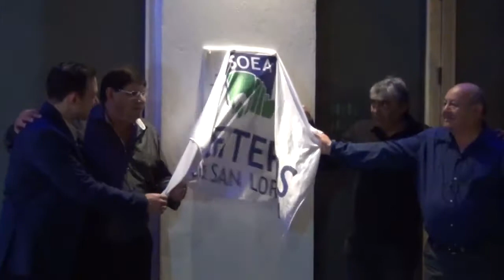DISCURSO PABLO REGUERA. SOEA INAUGURA SALON 5 DE JULIO EN SL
Discurso de Pablo Reguera (Secretario general SOEA) en la inauguración del gran Salón Multieventos "5 de Julio".

Filmado en  San Lorenzo
provincia de Santa Fe, Argentina,  28 Agosto 2019

para NUEVAREGION.COM